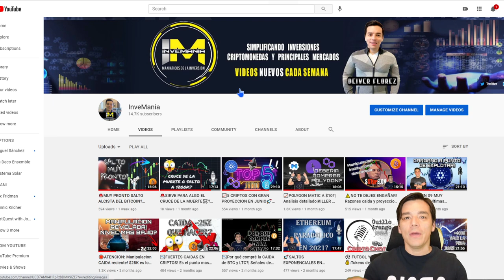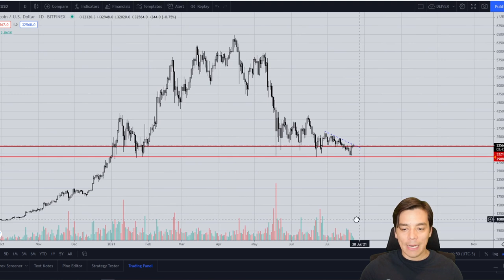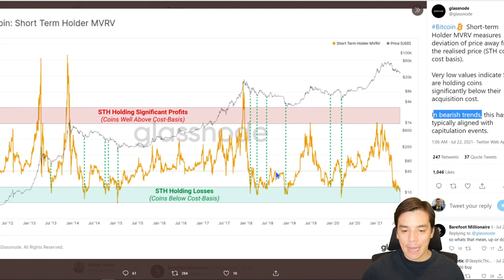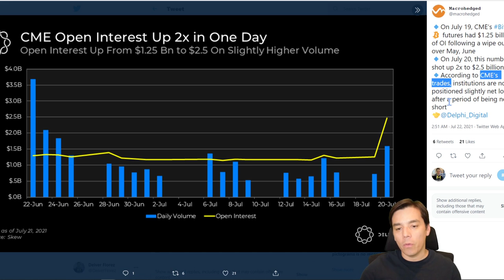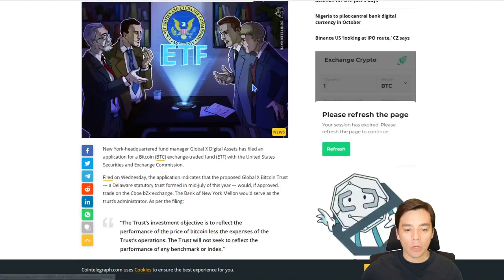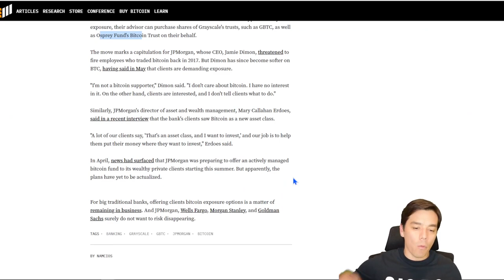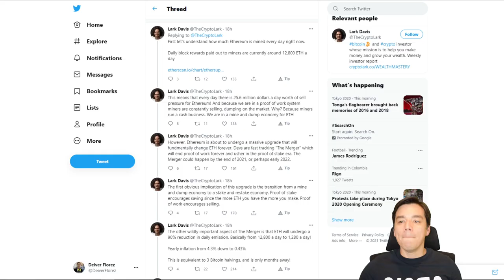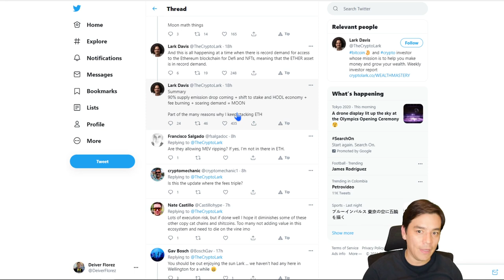🚨BTC: Institucionales y JPMorgan inyectando capital|ETH: 3 HALVINGS muy pronto😱!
Temas:
- El bitcoin esta en un nivel decisivo
- Dinero institucional esta aprovechando la caida comprando sin miedo
- JP Morgan abre la posibilidad a sus clientes de invertir en Bitcoin
- Ethereum trendra 3 halvings muy pronto que pueden llevarlo a la LUNA

Recomendaciones:
BlockFi: Gana $50 USD en BTC: